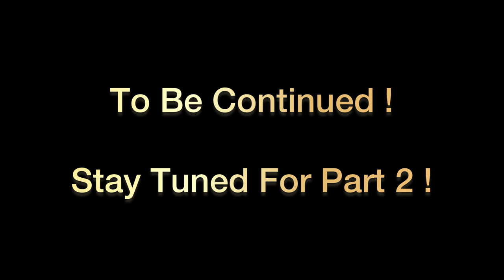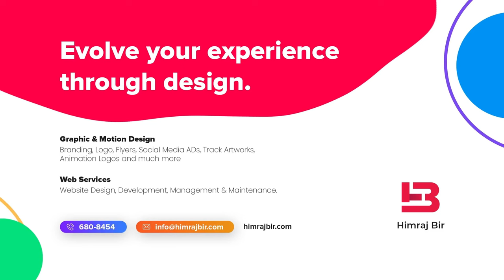Handline Fishing For Mutton Snapper On The Dream With Captain Bradley ! A Day Of Surprises ! Part 1.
Musician: LiQWYD

Slightly colorful language used !